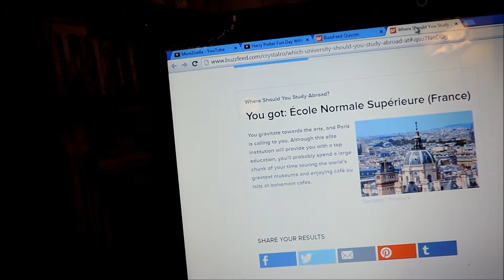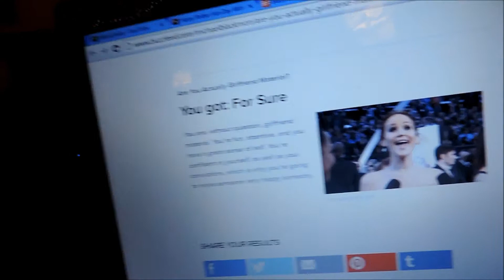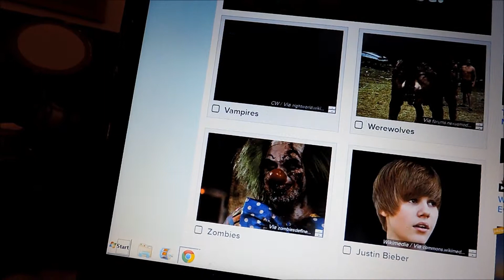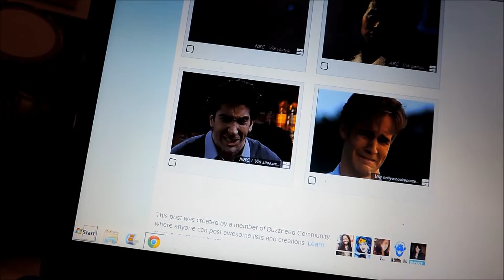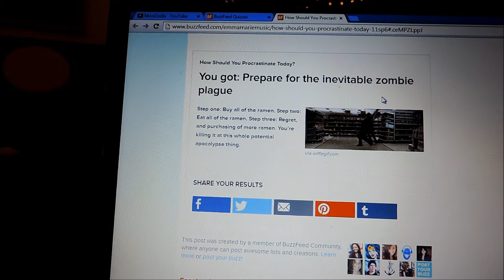BUT THE QUIZ SAID IM PRETTY!